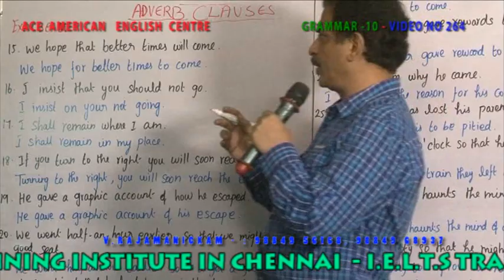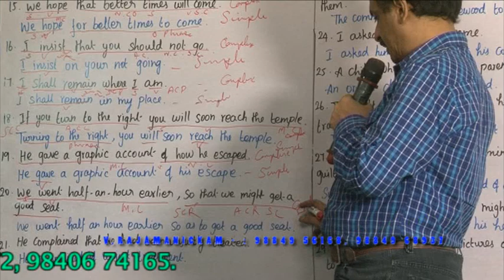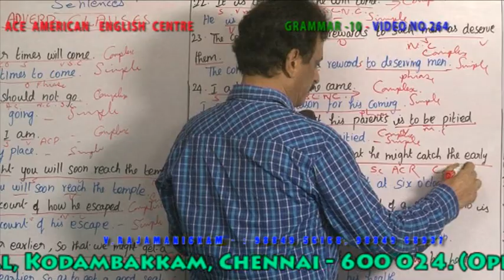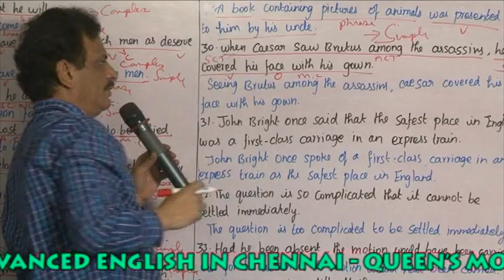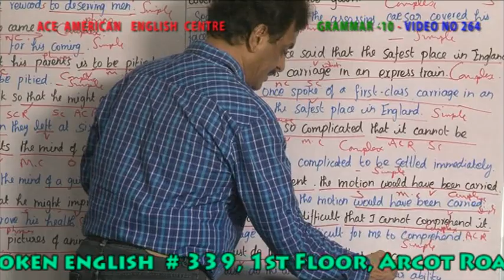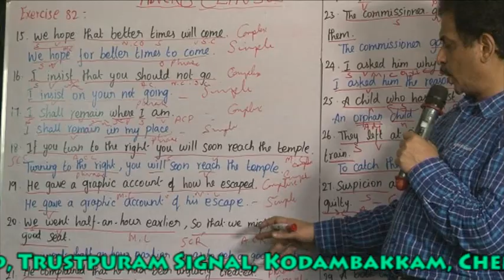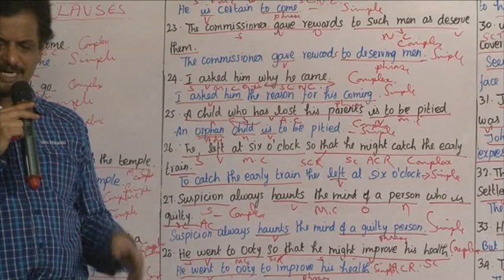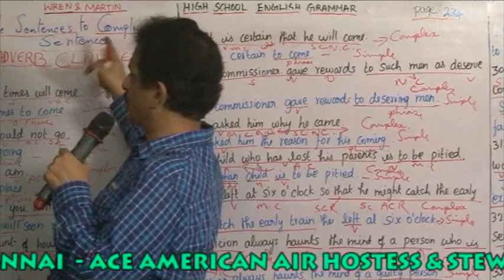GRAMMAR 10 VIDEO NO 264